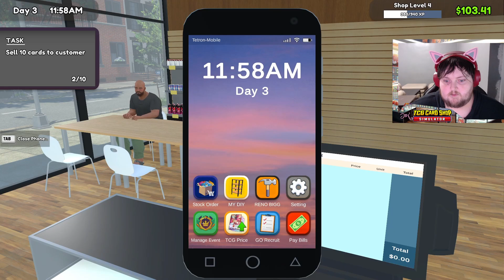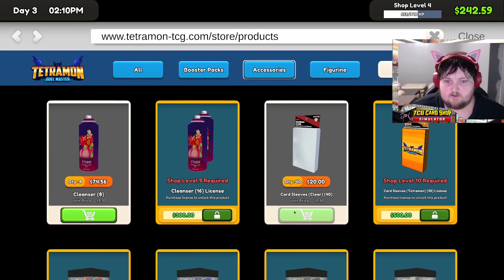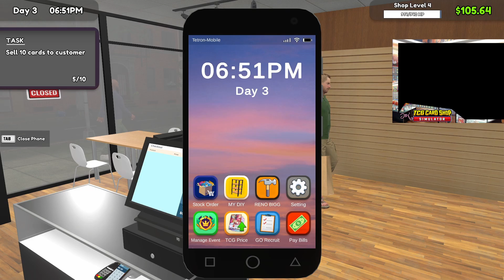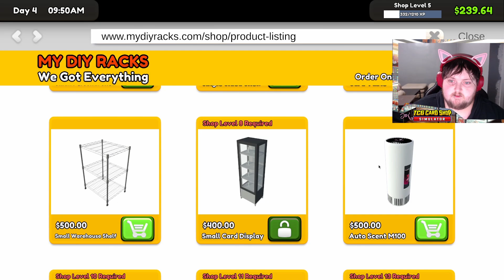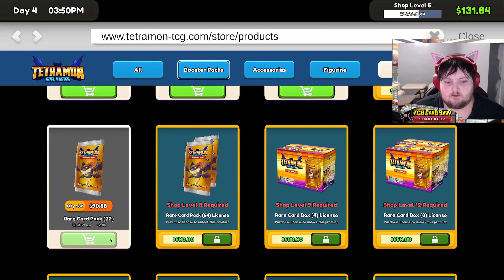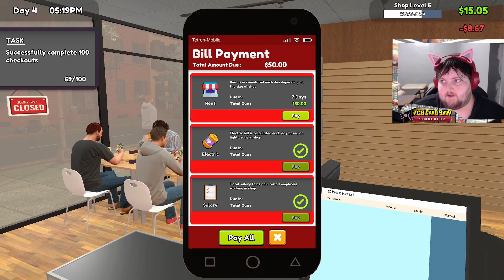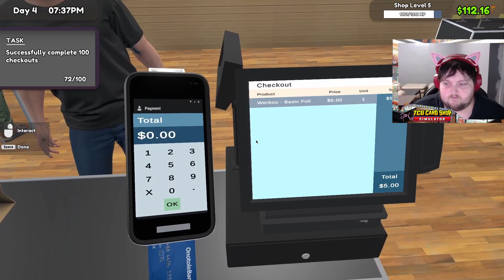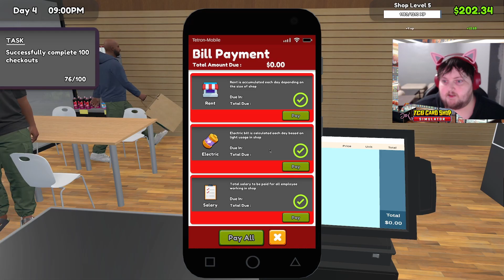Stinky Stinky Nerds | Episode 2 | TCG Card Shop Simulator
We Embark On Our Journey Into Entrepreneurship & Open A Card Shop.

It Helps Me Out a Ton. I Post Deck Profiles, Pack Openings, Reviews, Impressions, Reactions and Much More Every Week.

Music Is A Mix of Streambeatz by Harris Heller AKA Senpai (Alpha) Gaming and The Heartbound OST by Pirate Software.